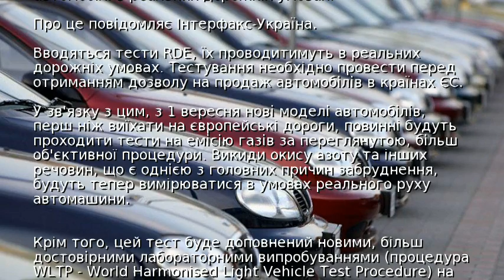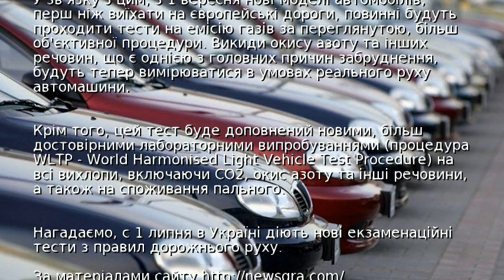В ЄС запустили нові тести для оцінки вихлопів машин